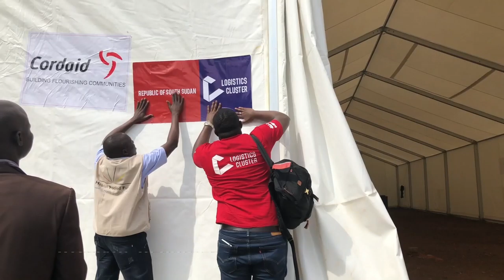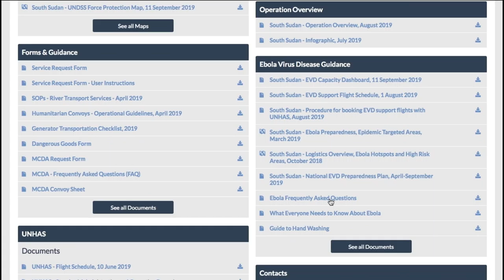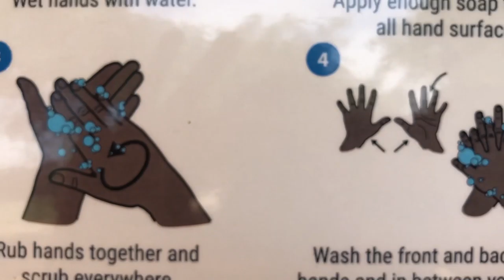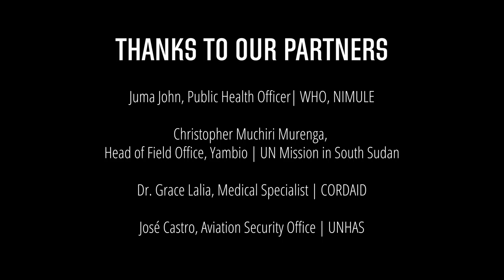Ebola Virus Disease Preparedness in South Sudan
The Logistics Cluster is the lead of the Ebola Virus Disease Logistics Technical Working Group in South Sudan and is working with partners including the Government of South Sudan and the World Health Organization to make sure the country is prepared in the event of a potential outbreak.